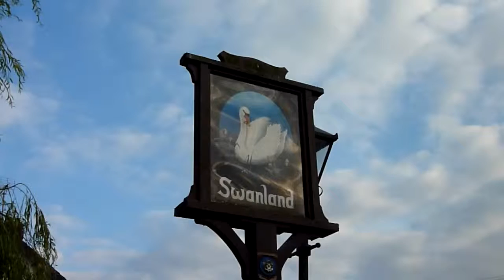Where we live.. Village Signpost near the Swanland Pond.